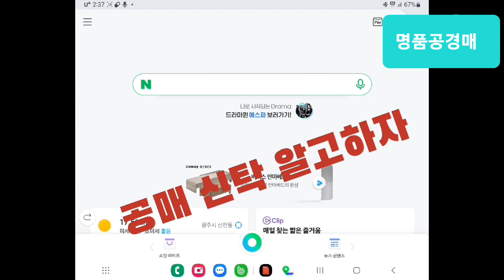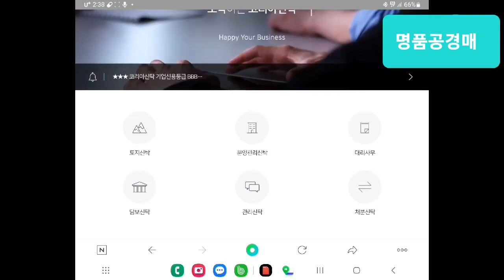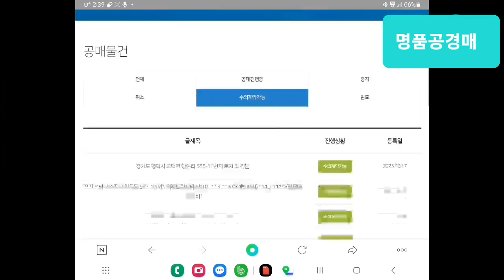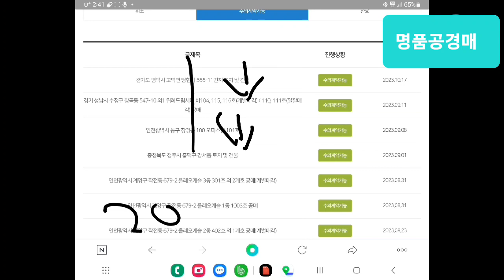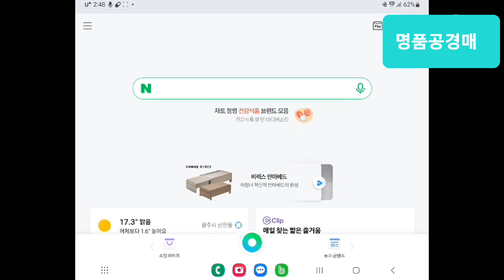감정가 200억 호텔 20억 확인할 수 있다~